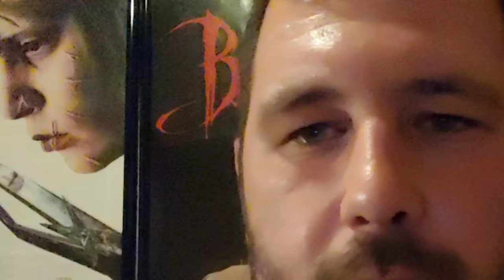Centipedes must see before...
centipedes actually grab with forciples which are actually modified front legs. but often those pinchers are mistaken as teeth because the have a pointed end and can be risky. so by most standards yes they are teeth. the size of the centipedes forceples reminds me of the wood louse spiders Centipedes range in size alot they can be smaller than the lead of a pencil to big as a arm. centipedes are often misunderstood. in fact only a few species of centipede are considered something to watch out for.  we are going to talk about many very serious topics such as the disappearance of so many very important species. however we are going to look at the bright side, of every situation. very important video on centipede facts

You could be in my next video

Or Email fan photos or videos/links to

Great_Outdoors_Official